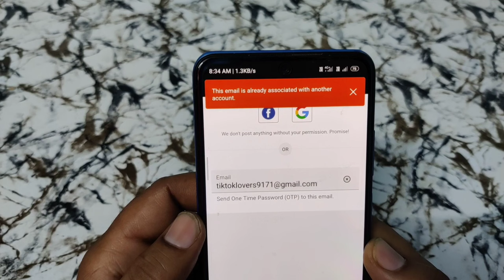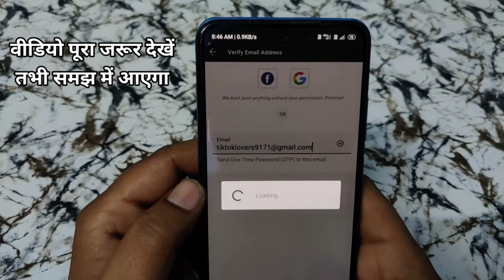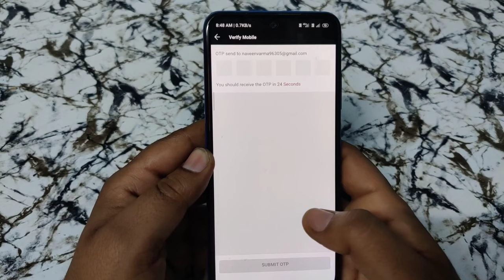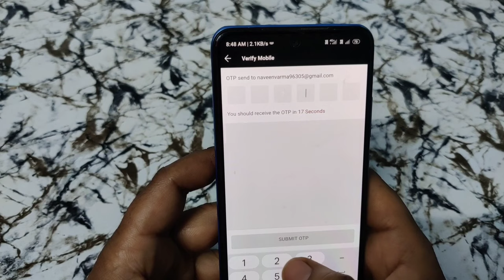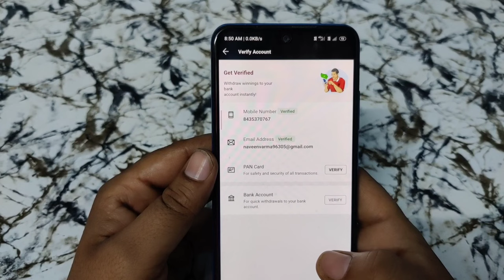How to fix This email is already associated with another account dream11 | problem solve in dream11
Thisemailisalreadyverifydream11 dream11emailverify allhinditech How to fix This email is already associated with another account | problem solve in dream11

What’s more? You get ₹1500* Special Bonus!

2. Use my invite code: MHKQSGGM

this email is associated with another account problem solution
this is already verify with another account
this email is associated with another account
dream11 this device is already verify
dream11 this device is already associated with another account
How to verify email in dream11
Dream11Email Verification Problem
Dream11 already registered problem solve
Dream11 par email verify nahi ho raha hai
dream11 me otp nahi aa raha hai
dream11 otp problem
dream11 otp not received
dream11 email verification problem
dream11 me gmail verify nahi ho raha hai
dream11 me gmail kaise verify kare
dream11 email verification otp problem
dream11 me email verify nahi ho raha hai